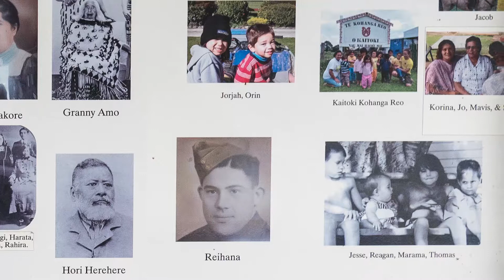Inside Kaitoki Whare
Arapera Paewai Project Manager for Tū Te Manawa talks about the Kaitoki Whare